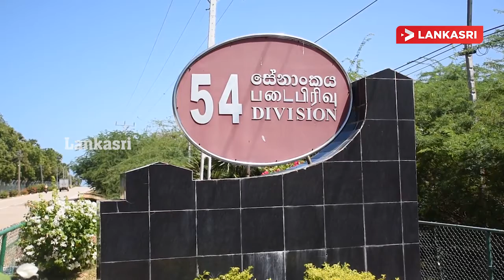மன்னார் தள்ளாடி 54 ஆவது இராணுவ படைப்பிரிவில் இடம் பெற்ற இரத்ததான முகாம்